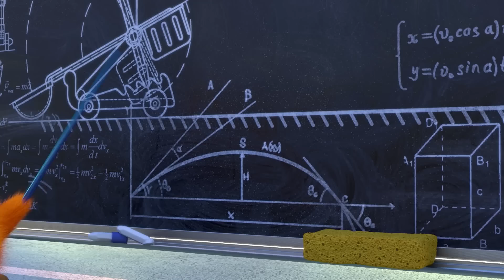Enterrada | As Aventuras de Sunny Bunnies | Desenhos Animados Infantis